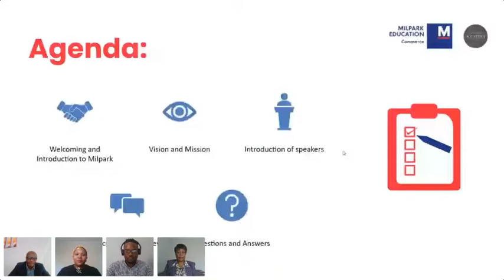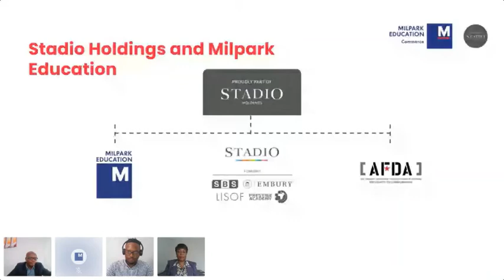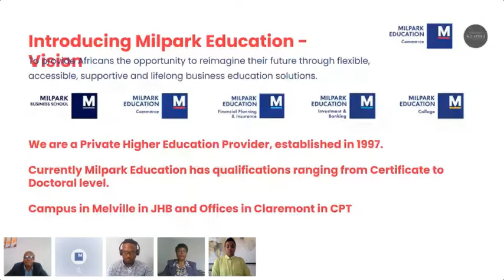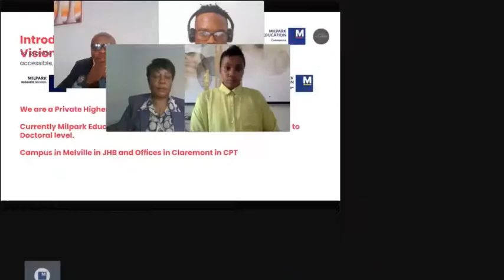School of Commerce - Commerce week with the Focus on Entrepreneurship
Our panel of speakers are shared insights on studying and running their businesses.